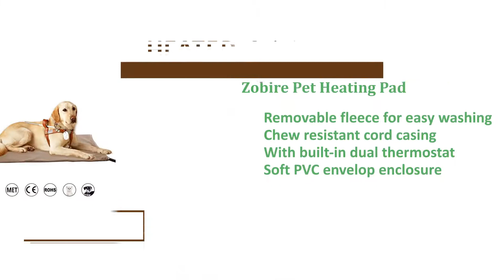Best Heated Dog Pads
RIOGOO Pet Heating Pad

Furhaven Pet Dog Bed Heating Pad

K&H Pet Products Lectro-Kennel Outdoor Heated Pad

Zobire Pet Heating Pad

MARUNDA Pet Heating Pad

K&H Pet Products Pet Bed Warmer

Warmstore Pet Heating Pad Heated Dog Beds

Wangstar Waterproof Pet Heat Pad

Homello Pet Heating Pad for Dogs

HD JUNTUNKOR Pet Heating Pad

There are many benefits of employing a dog heating pad we can’t even count them. Each manufacturer is trying to one-up another by inventing new gadgets and generating innovative designs. Whether there is a sickly dog or it’s a cool winter this year, your dog can be helped by your pet heating pad.

This is especially true in situation your pet is stored outdoors inside the dog house or possibly an outdoors kennel. To make certain you buy the best option for that dog’s needs and everyone’s safety, take a look at some features to consider.

Factors to consider When Choosing Heated Dog Pads?

The Scale

How large pets pad is determined by how large your dog. Some sellers and manufactures do not have bigger sizes, so make certain to check on. We'd suggest buying a size that's large enough for that dog to begin up with no part of him touching the floor.

Your dog may relax in the ball when he’s cold, however, if the temperature can get with a comfortable level, he'll naturally disseminate. You should not waste heat getting a little animal around the large heated pet bed.

However, a big pet employing a small heating pad won’t get enough warmth - they'll need a bigger heated bed for giant dogs.

Where are you currently presently Deploying It?

The positioning of the pad may also be essential. Are you currently deploying it indoors or out? If the answer then is outdoors, be sure that you search for an outdoors heated dog bed that's weatherproof making from appropriate materials to weather the elements.

Safety

Materials play a considerable role in how safe the heating pad is. But as well as that, an electrical cord which will come encased in chew-proof plastic, then one by getting a car switch-off function when it’s left unwatched is yet another big bonus.

You will have seen some options above obtaining a heat-controlling function to prevent your pet from overheating. It is really an essential someone to consider.

Once the pet heating bed includes certification and possess been safety tested to fulfill or exceed rules from multiple countries, these options is highly recommended first.

Ones by getting an Introduced indicator gives you the accurate temperature for your pad, and this makes it simpler that you ought to monitor the settings.

Heating Method

Most canine beds use electricity. It’s as easy as 1-2-3, you just plug it into any household electrical socket. However, some safer options require no power and do not contain any electrical wires. Your utility expenses aside, an electrical heating pet bed that requires extra factors such as remaining near to a wall plug will limit your standby time with the pets pad.

If these reasons have concern for you personally, we advise searching for starters that employs your dog’s body heat and thermo-reflective materials as opposed to getting electric heated canine beds themselves.

Related: Igloo Dog Houses.

Material

This plays a part in the sturdiness, safety, and sturdiness in the product. Ensure materials used are PVC fireproof, waterproof, shock-proof, dustproof, durable, and breathable.

Your pet bed may be where your dog spends nearly all his time, therefore it appears sensible it'll have the dirtiest. Drool, saliva, in addition to urine sometimes might permeate the material. Make sure that whatever option you decide on, you decide on one that is easy to clean, whether it is by hands or machine.

self heating pet pad
best heating pad for dogs with arthritis
heated kennel pads for outdoors
pressure activated heating pad for pets
pet heating pad walmart
waterproof heating pad for dogs
thermal dog bed